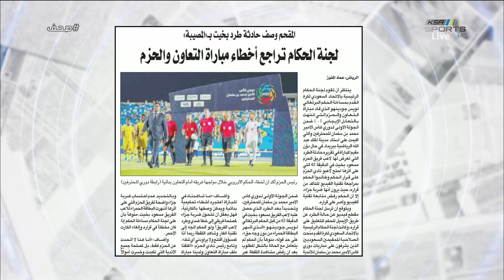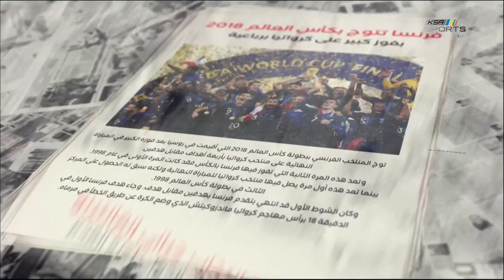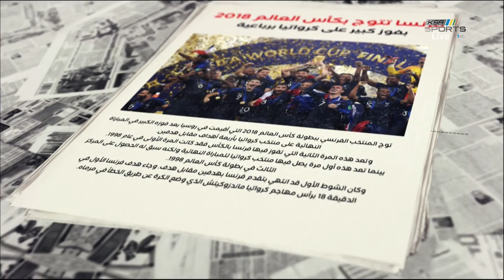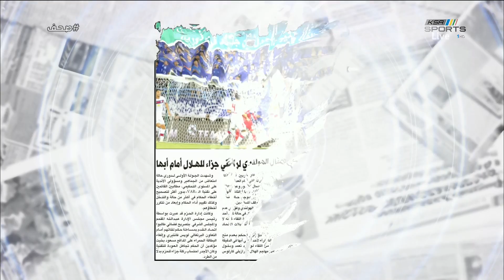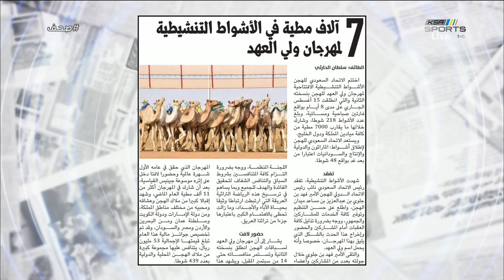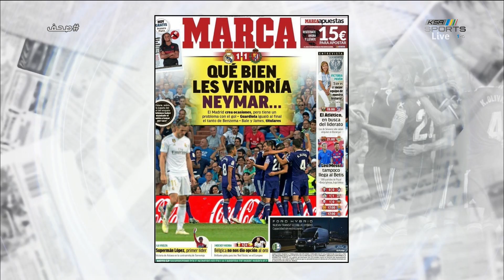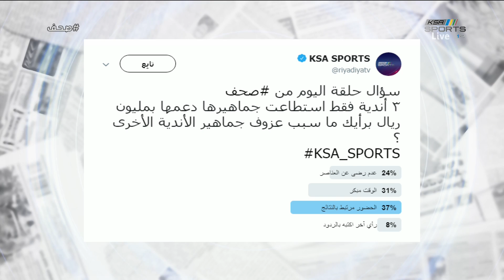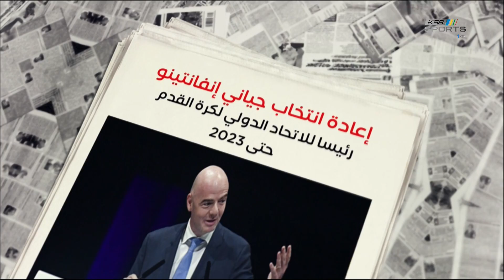فيديو برنامج صحف يوم الأحد ٢٥- أغسطس - ٢٠١٩م